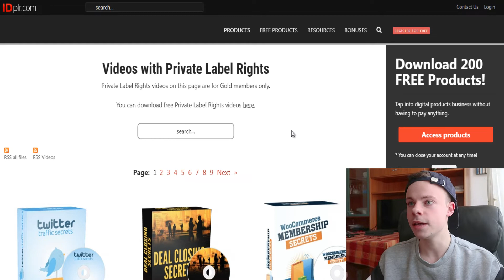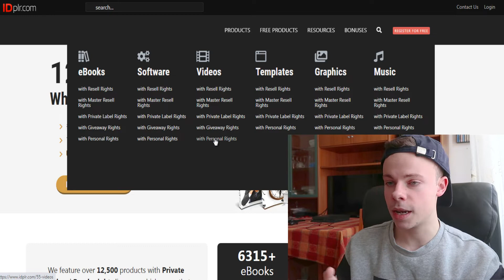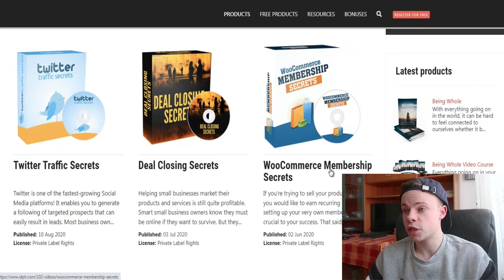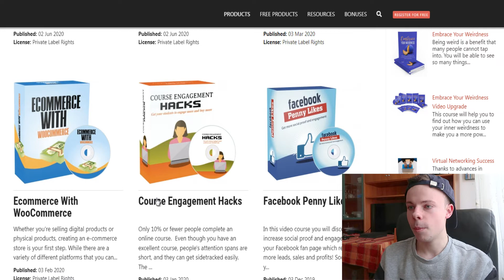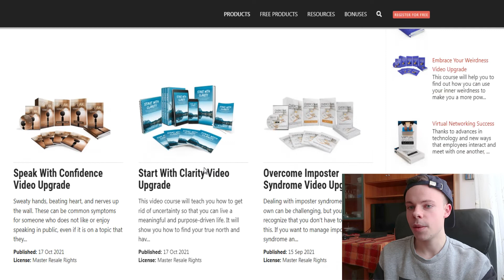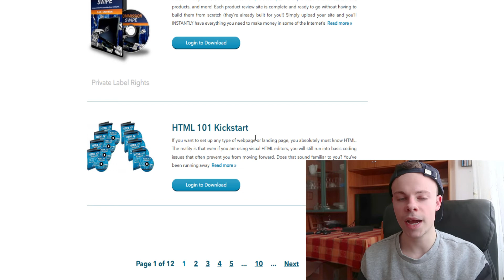Vendere CORSI ONLINE Senza CREARLI e Metterci la FACCIA - Dropshipping Digitale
▼ SCOPRI IL PROGETTO FREEDOM ▼

Vendere CORSI ONLINE Senza CREARLI e Senza Metterci la FACCIA si può fare con il metodo del Dropshipping Digitale
Non avrai dunque bisogno di realizzare video e potrai non essere direttamente tu il formatore, puoi anche solo occuparti di vendere il dato corso a chi è interessato a quell'argomento specifico

▼ CONTATTAMI ▼